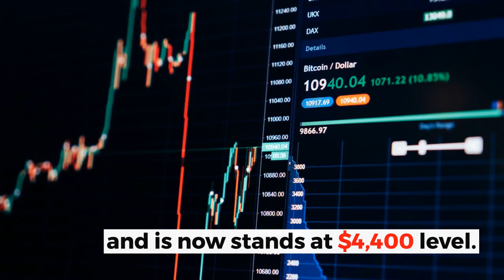Could BTC Drop Further? | Bitcoin Technical Analysis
The king of cryptocurrency has crashed repeatedly over the past several days and is now stands at $4,400 level.